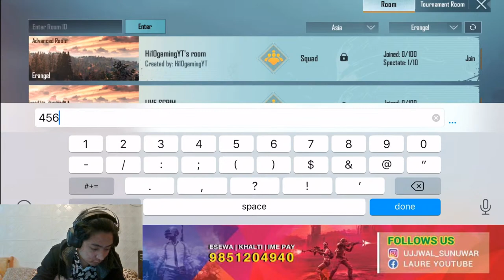LIVE WITH LAURE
Welcome To My LAURE YOUTUBE channel
There Will be Two Custom Room With a Prize of Rs 200 For Winner And Rs 50 For Highest kill. And Prize should be claimed With in A Days

Ashes Limbu = 500 Hk$
0ppie grg = 196 HK$
DB Blink = 118 HK $
LAURE DMASK = 5099₩

Streamer :- Ujjwal Sunuwar

Clan         :-  LAURE义
IGN          :- LAURE义YOUTUBE